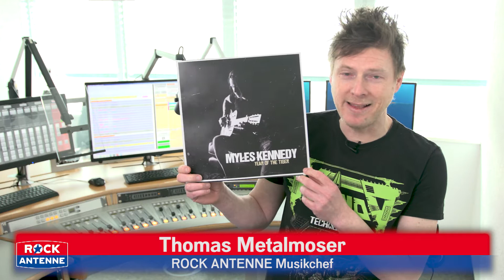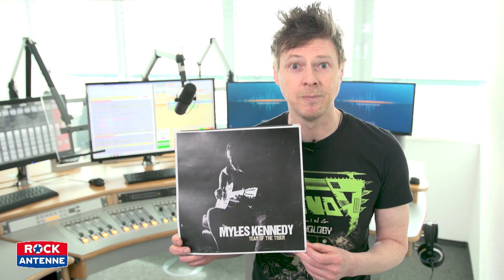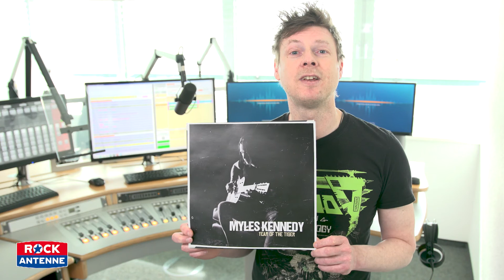Myles Kennedy - YEAR OF THE TIGER - das Album der Woche auf ROCK ANTENNE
Album der Woche KW 11
Myles Kennedy – Year of the Tiger

Man muss sich das mal vorstellen: Myles Kennedy hat sein erstes Soloalbum bereits vor zwei Jahren fertig gestellt. Dann hat er es weggeschmissen. Nachdem er sieben Jahre daran gearbeitet hatte.

Ob „Year of the Tiger“ dieses Erstlingswerk übertrifft, werden wir wohl nie erfahren. Aber Myles wollte, nein, er musste endlich den viel zu frühen Tod seines Vaters musikalisch aufarbeiten, und darum dreht sich alles auf „Year of the Tiger.“

Der Alter Bridge – Bindestrich – Slash – Sänger hat das Album ziemlich akustisch gestaltet, er hat sich dabei an einige Größen des Mississippi Blues gehalten - und an Led Zeppelin. Aber: seine Stimme steht immer im Vordergrund, Myles gibt, im wahrsten Sinne des Wortes, den Ton an.

Ob dieses Album ein Meisterwerk ist oder nicht, lässt sich vielleicht erst in einigen Jahren sagen. Aber es ist ein Album mit ganz ganz viel Seele – und das gibt es heute nicht mehr allzu oft.

„Year of the Tiger“ von Myles Kennedy ist das Album der Woche auf Rock Antenne!

Der beste Rock - Nonstop!